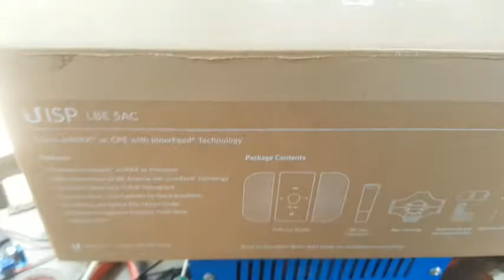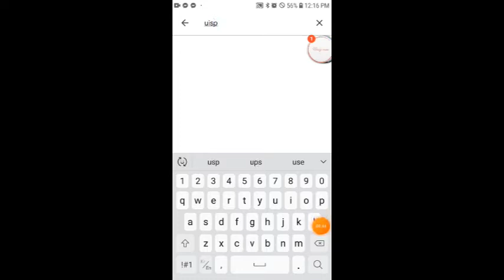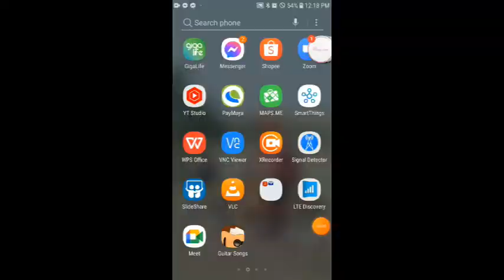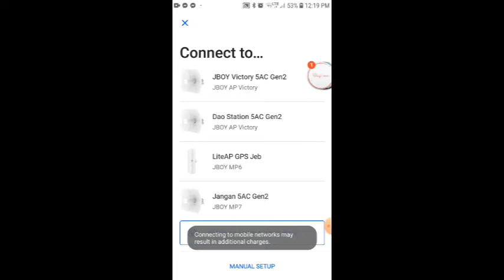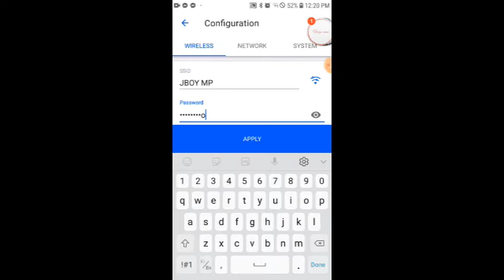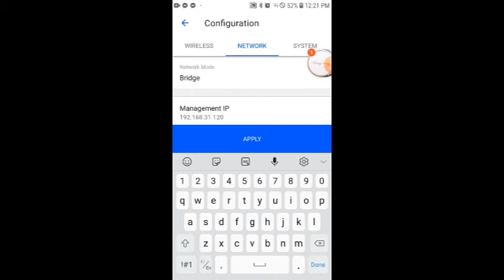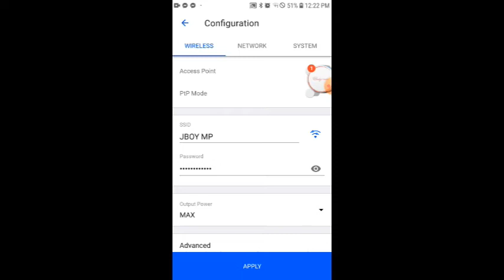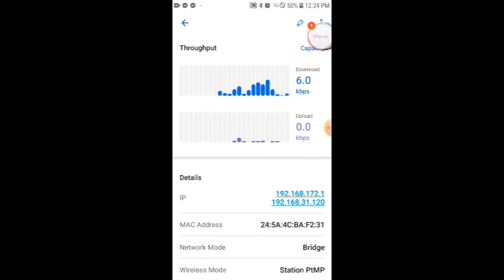Configure Ubiquiti LBE-5AC Gen2 Using Cellphone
Just use your cellphone in configuring ubiquiti devices, for those who have no laptops or forgot to bring one.